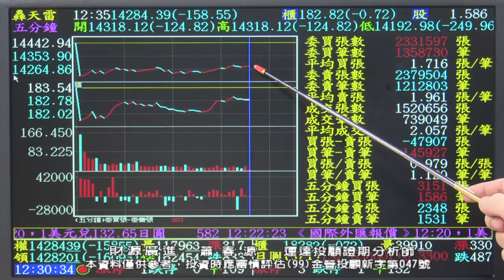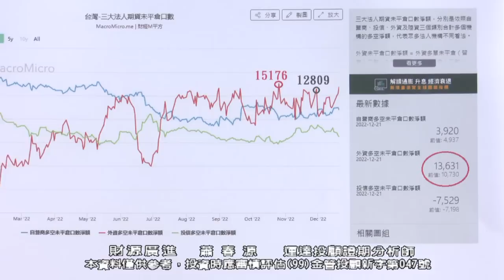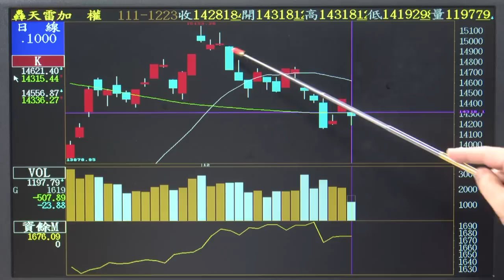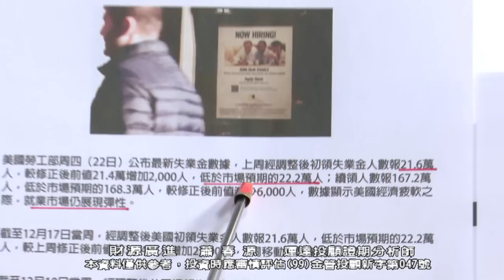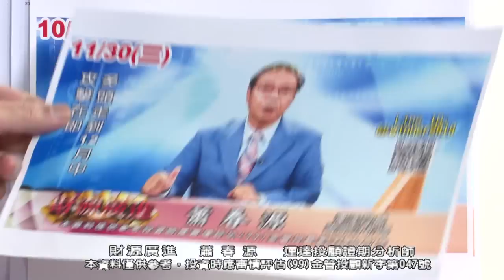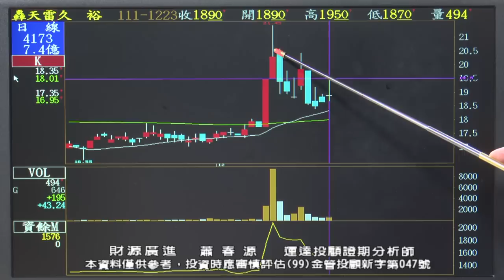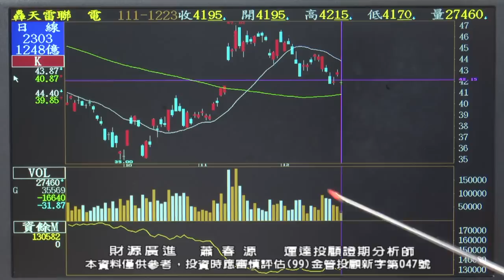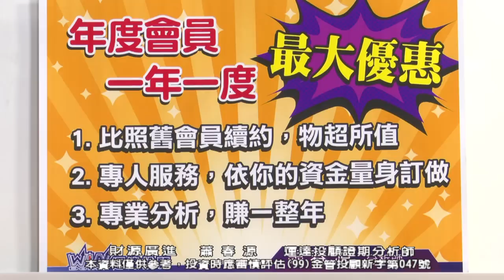20221223 2000 蕭春源 財源廣進